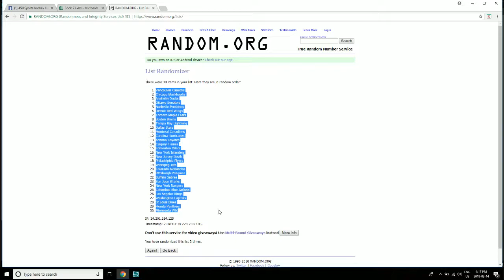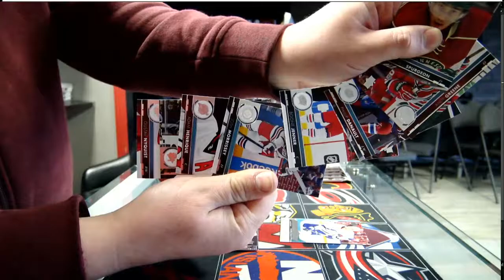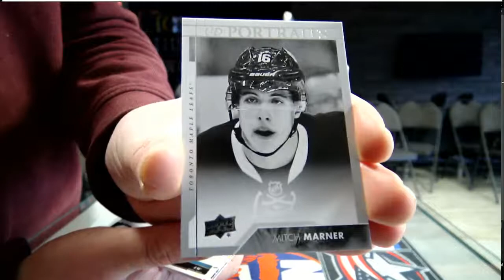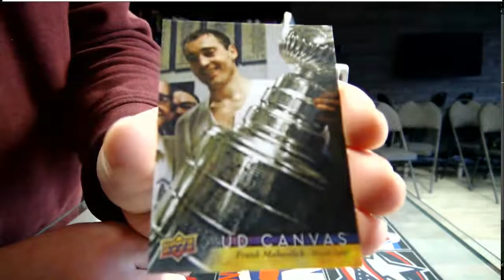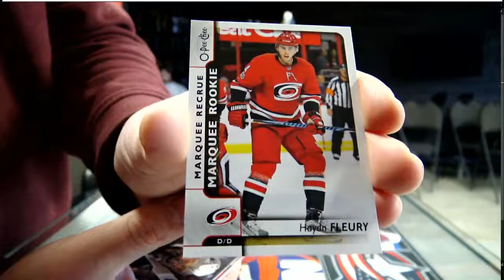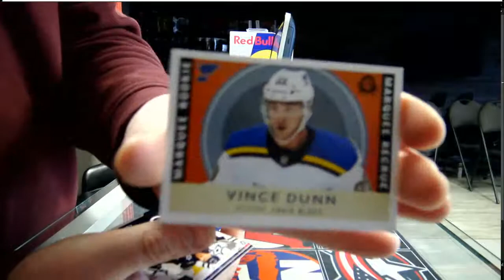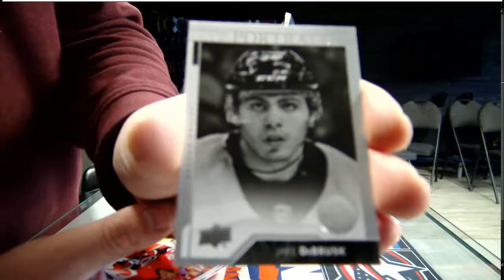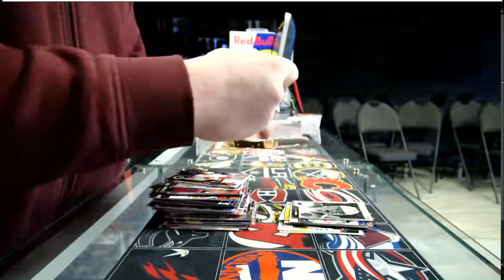450 Sports #2864 - 2017/18 Series 1 Series 2 hockey 6 tins box break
450 Sports #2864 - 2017/18 Series 1 Series 2 hockey 6 tins box break